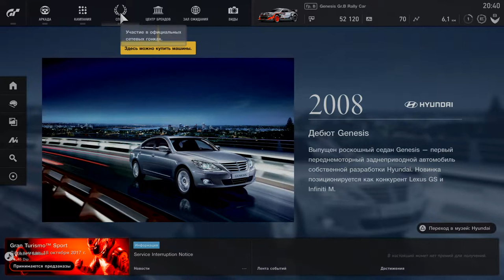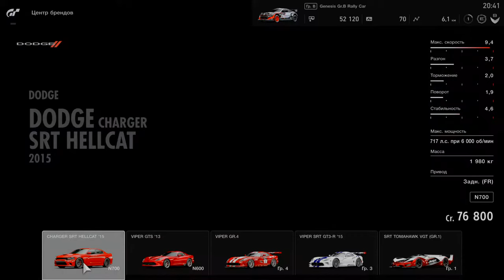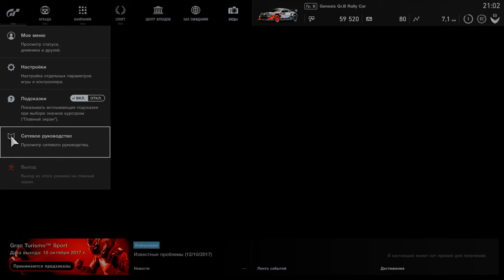PS4 FtW :-)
Game crashed..

Not a problem, they'll fix all bugs.

Let's wait till our pre-ordered game will be released 😊